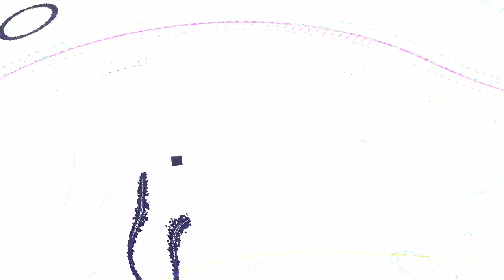[EPILEPSY WARNING] Movie 24 05 07 08h56m56s